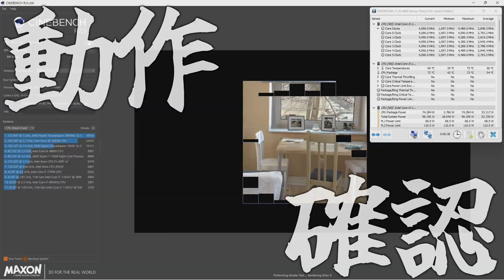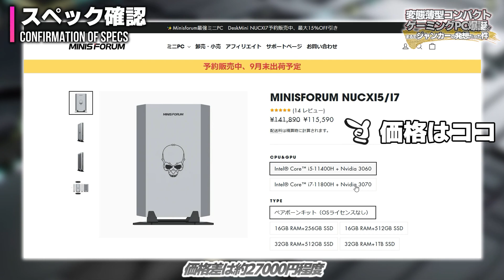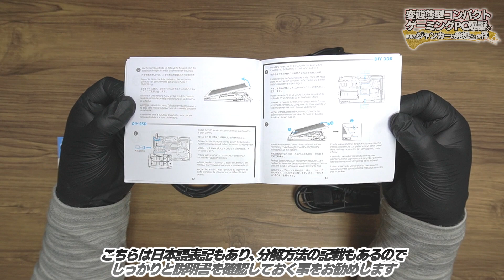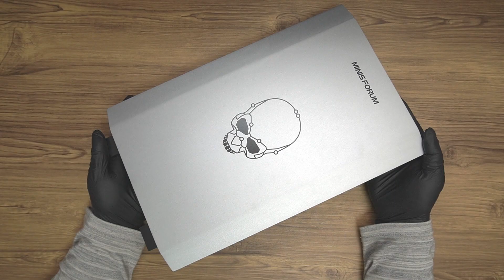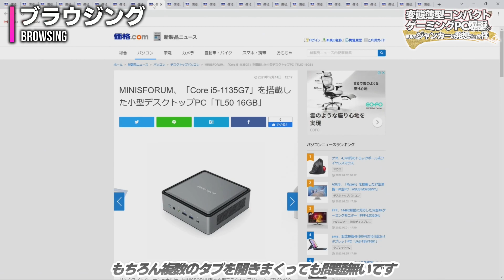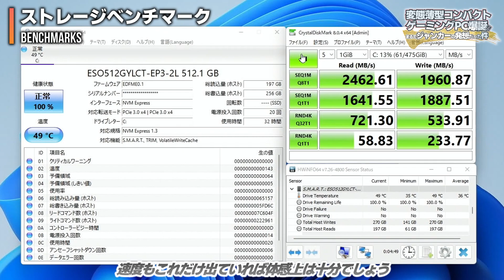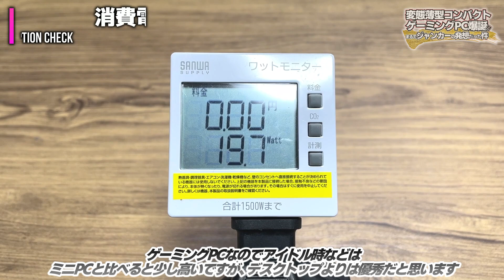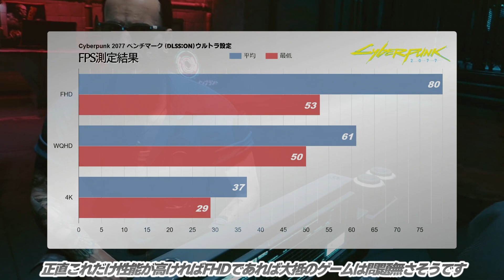【新製品】これ中身ゲーミングノートだろwいい意味でぶっ飛んだ発想の超薄型ゲーミングPCが静音性も高くかなり強かった!! MINIS FORUM NUCXI5をレビュー 【ミニPC】【ゲーミングPC】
今回はMINIS FORUMの超薄型ゲーミングPC Minisforum NUCXI5 をレビューします。
Intel Corei5-11400HとRTX3060Laptop GPUを搭載したミニPCとなります。
まじでぶっ飛んだ発想！
ゲーミングノートの基板をスリムゲーミングPCに改造しやがった！
そんな感じのPCですｗ
これは面白いし性能も静音性も高い！
中々良いですよ、コレ( *´艸｀)

モニターの対応リフレッシュレートですが、当方の環境ではHDMIでもType-CでもFHDの120Hzまでは確認が取れました。
Thunderbolt4が搭載されているので対応モニターでは240Hz迄出ないのか？と疑問ではありますが未確認なので購入を検討されている方は事前にメーカーにご確認下さい。

目次
0:00 OP&ご挨拶
0:13 今回の経緯とレビュー商品
1:15 HPにてPC詳細確認
2:51 開封(本体&付属品の説明と外観チェック)
5:04 インターフェース・サイズ等の確認
6:01 起動確認
6:44 普段使いはどうか？(ブラウジング・編集・その他作業等)
8:04 ベンチマーク (動作音や消費電力・ストレージ性能・ゲーム等確認)
11:24 実際にゲームをやってみる(APEX・フォートナイト)
12:38 分解(使用パーツ等確認)
13:51 まとめ&ED

オススメ

・親和産業 シミオシ OC Master SMZ-01R（

※今回紹介した物はサンプル品なので仕様が異なる事もあると思います。各自精査してご検討下さい。